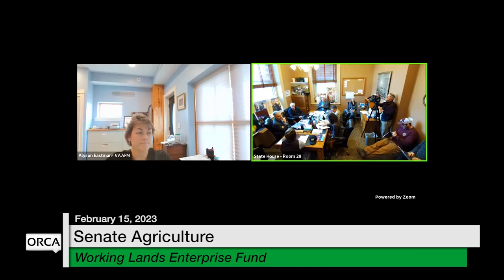Vermont State House - Working Lands Enterprise Fund 2/15/2023